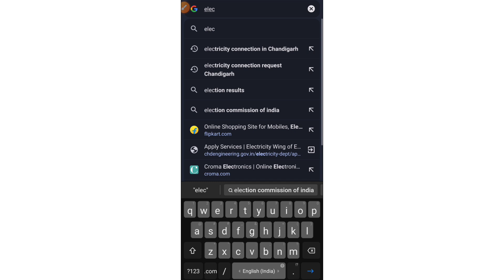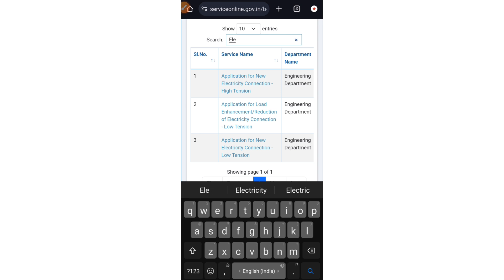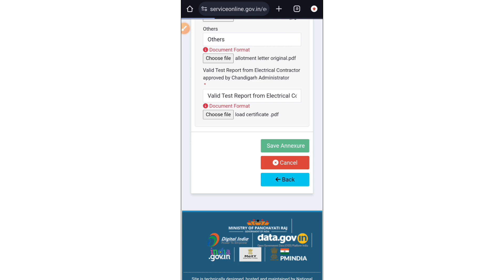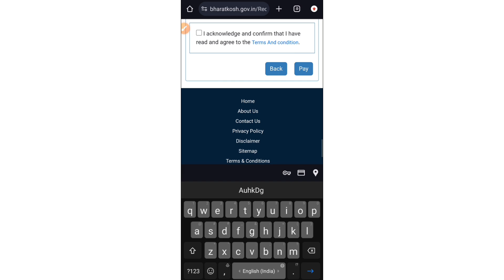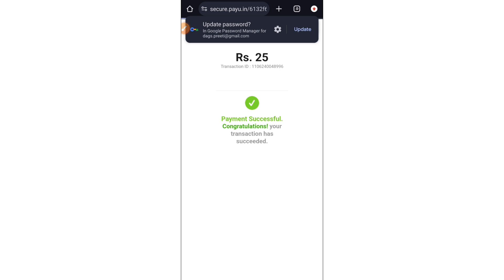how to apply electricity connection in Chandigarh online | new electricity connection full procedure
chandigarh me electricity connection kaise le
new electricity connection kaise milega
full procedure for new electricity connection in chandigarh
how to apply for new electricity connection in chandigarh
new electricity connection procedure in chandigarh
how to apply online for new electricity connection in chandigarh